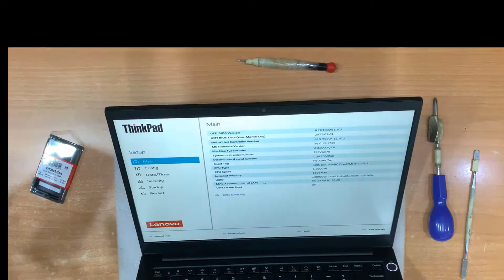Nâng Cấp Ram DDR4 3200 Lenovo ThinkPad E14 Gen 4 Laptop Gen 12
Laptop Lenovo ThinkPad E14 Gen 4 21E300DQVA (Đen)
Intel Core i5-1235U P-core 1.3Ghz up to 4.4Ghz, E-core 0.9Ghz up to 3.3Ghz, 12MB
8GB DDR4 3200MHz Onboard, 1 khe cắm Ram, Hỗ trợ tối đa 40GB
256GB SSD PCIe NVMe 2242. Khe SSD mở rộng Up to 1TB 2242.
14" FHD (1920x1080), IPS, 300nits, Anti-glare, 45% NTSC
1 x USB 2.0, 1 x USB 3.2 Gen 1, 1 x Thunderbolt 4, 1 x HDMI, 1 x Headphone / microphone combo jack (3.5mm)
Wi-Fi 6E AX211
10/100/1000 Mbps
3 Cell - 45Wh
Có đèn bàn phím
FingerPrint
1.64 kg